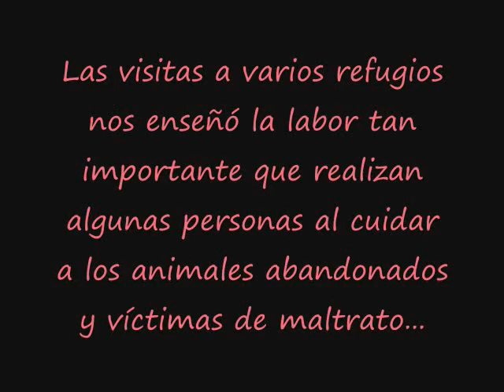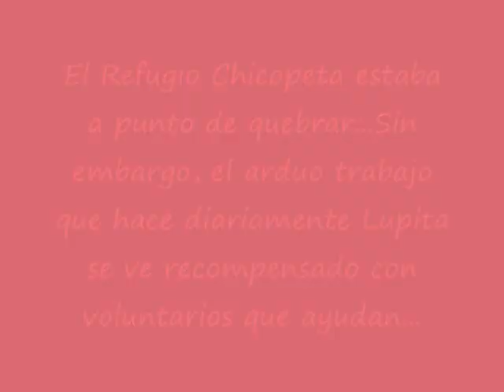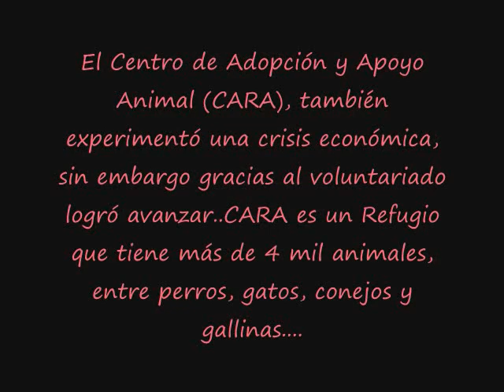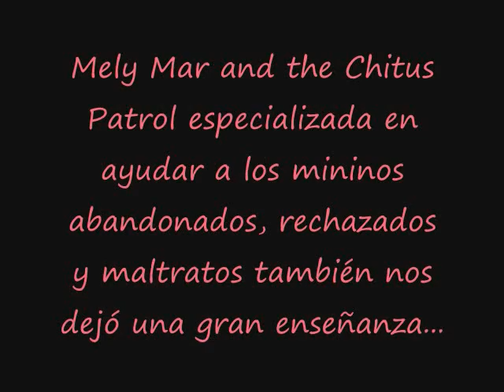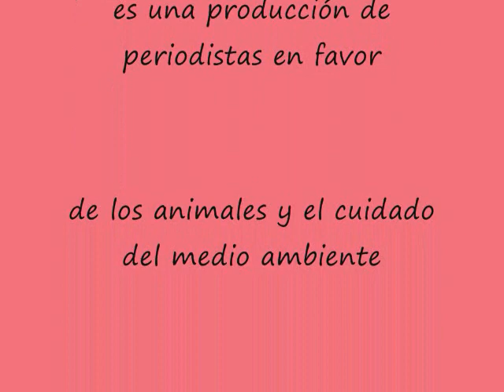La historia del 2012 en imagen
Prensa Animal hace un recuneto de algunas de las imágenes más importantes que nos ocuparon este año y nos conmovieron...